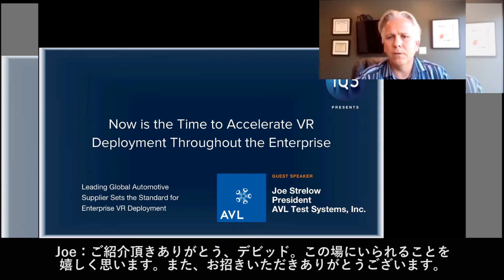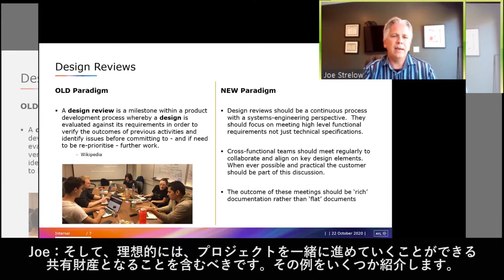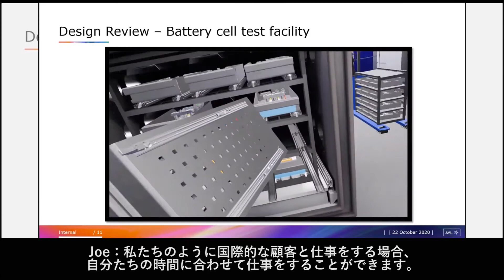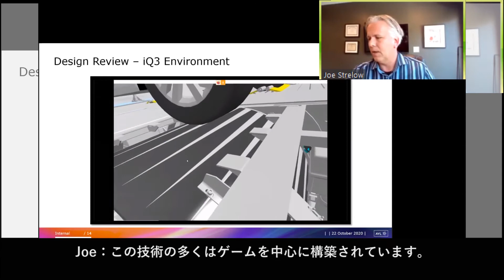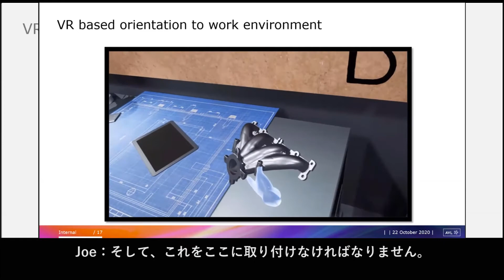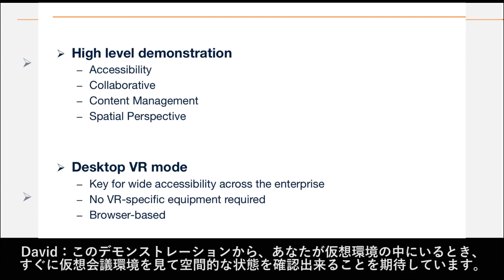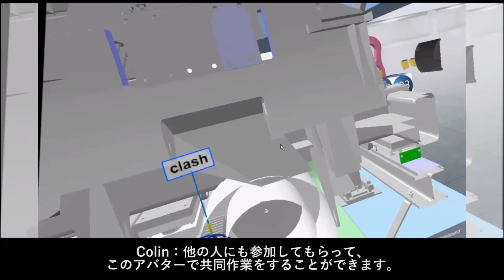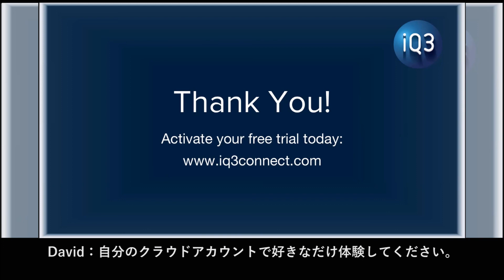AVL社の仮想現実環境を利用した多拠点での製品検討の実現(iQ3の利用事例)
世界各国の協力企業と連携して最先端の部品や製品開発を手掛けるAVL社。
コロナ禍で渡航制限になり、事前の製品検討や検査機器との接続確認等ができないと言ったピンチを逆手に取り、インターネットとVRの技術を活用し、他拠点同士で双方向に検討ができる仮想会議環境を実現し、このピンチを回避しました。
そのアイテムの一つとして3Dデータを仮想会議環境で双方向に確認、検証できるiQ3 Dashboardを採用しています。
専用機器は必要とせず、Webブラウザ上で簡単に動作し、何時でも、何処でも誰とでも手軽に利用でき、VRゴーグルを用いれば更に没入感がある運用もできるiQ3でより直感的な検証を実現しています。
最新の仮想技術による製品の製造検査などの業務効率化の事例をご覧頂けます